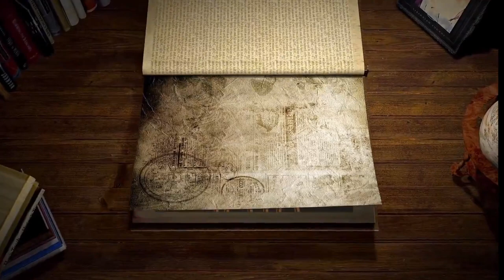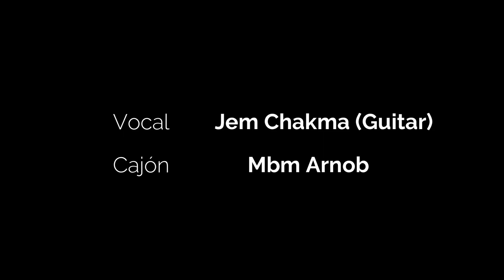Pibir pibir boyerot । পিবির পিবির বয়েরত by Jem Chakma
Pibir pibir boyerot - পিবির পিবির বয়েরত

Vocal :
Jem Chakma (Guitar)
Cajón :
Mbm Arnob